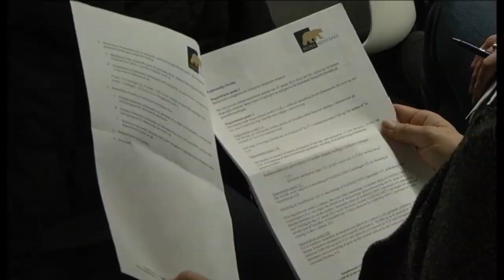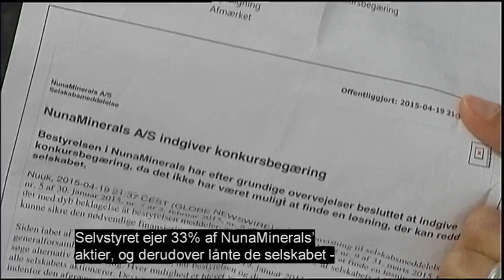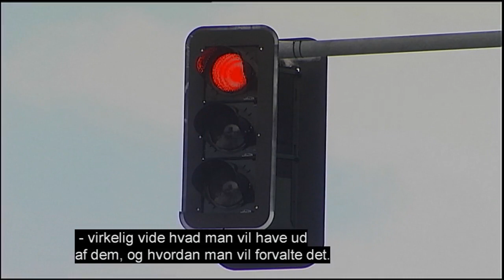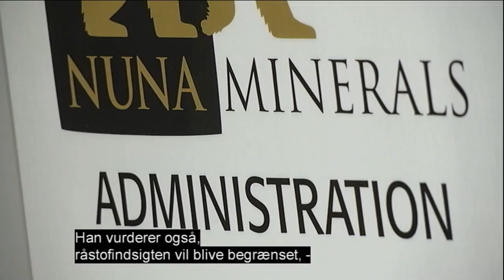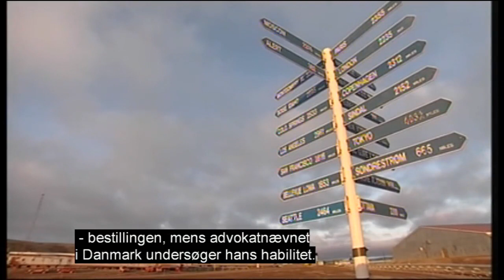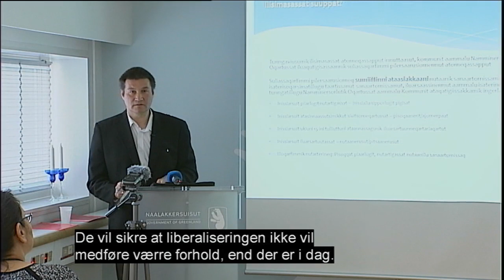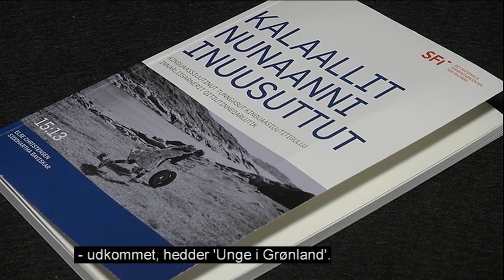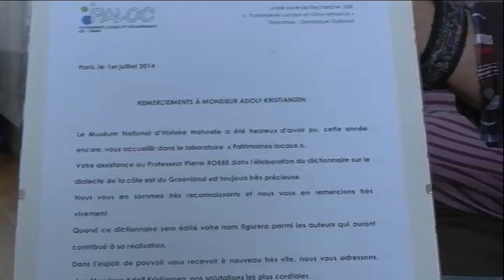Qanorooq weekend 25.04.2015